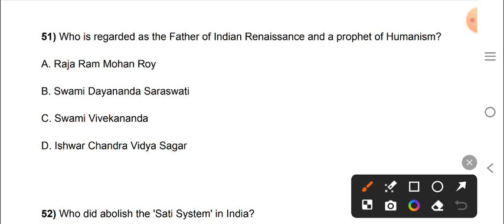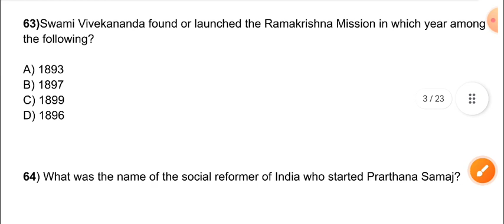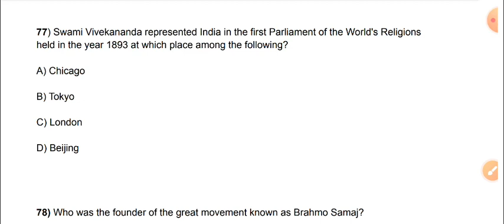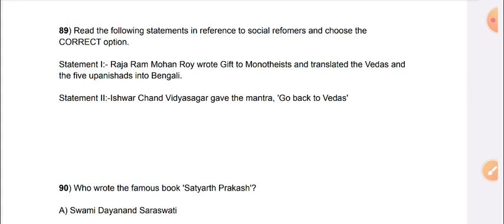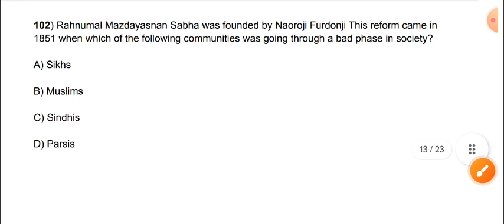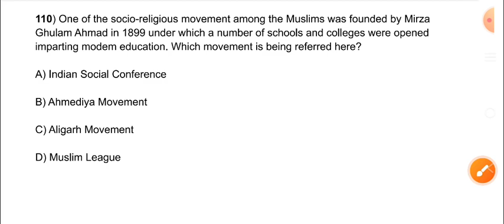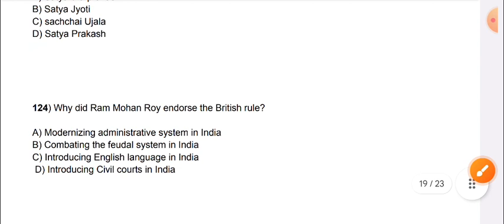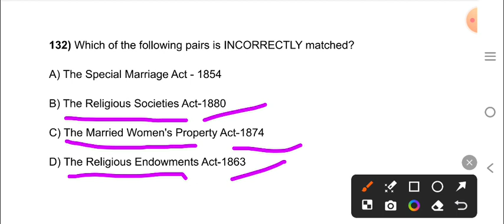SOCIO RELIGIOUS MOVEMENTS IN 19TH CENTURY CT BED OTET OSSTET TGT PGT EXAM 2024|| HISTORY CT BED OTET